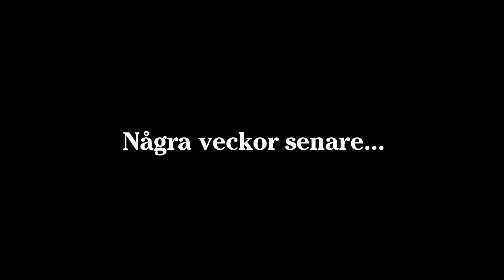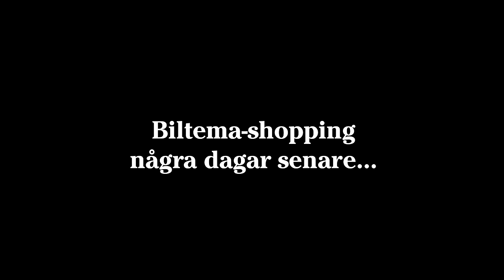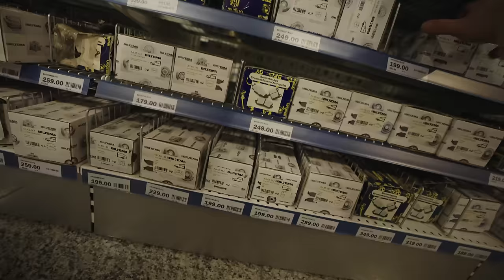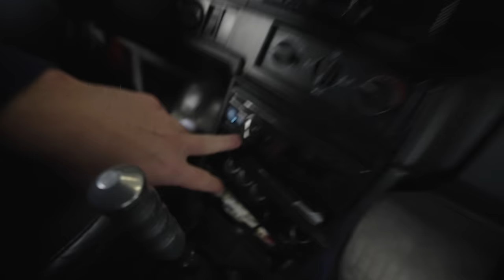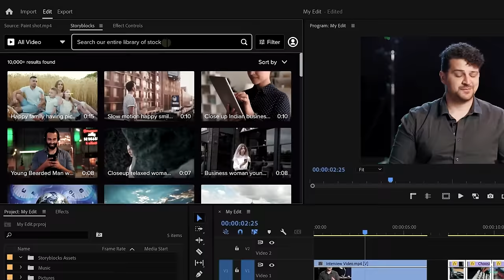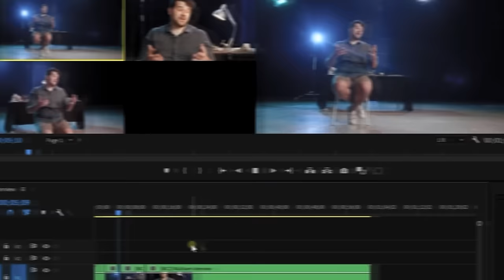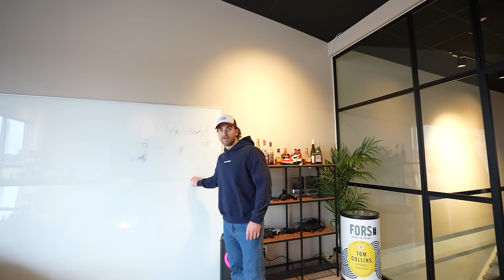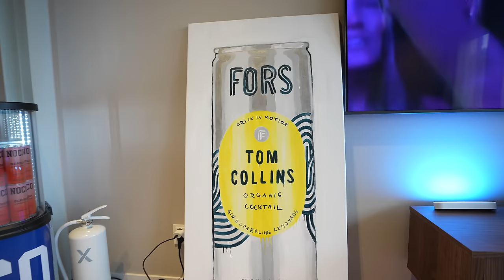Välkommen till mitt nya KONTOR!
ÄNTLIGEN kan jag visa upp er nya kontoret/lokalen jag köpte i december.
Finns mycket som inte är klart än men ni kommer få följa med under resans gång.

I samarbete med MSI, kolla in datorn på länken här nedan.